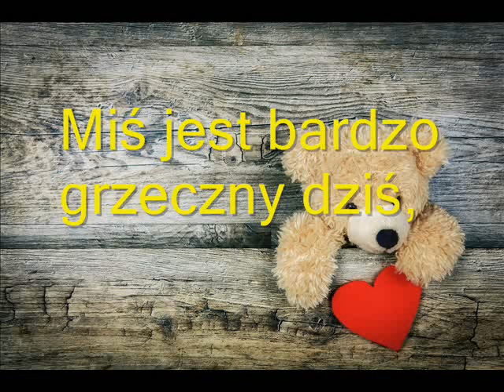Jan Brzechwa "Niedźwiedź"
Jan Brzechwa
"Niedźwiedź"
Proszę państwa, oto miś.
Miś jest bardzo grzeczny dziś,
Chętnie państwu łapę poda.

Nie chce podać? A to szkoda.

W ramach akcji"Nauczyciele-Dzieciom"- Wiersz Jana  Brzechwy czyta pani Paulina z biblioteki :)